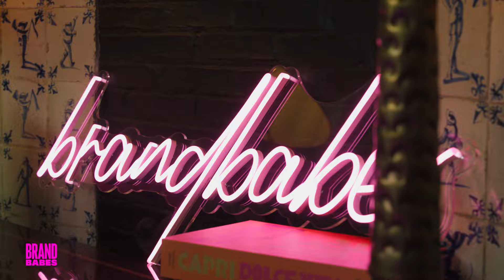Interieur-business: Het ontwerpen van droomhuizen en -levens met Margot van TOAK & Design Deck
Wat doe je wanneer je doelgroep duidelijk in twee verschillende groepen begint op te splitsen?

Margot is de creatieve geest achter interieur & design bedrijven Three of a Kind & Design Deck. Ze transformeerde haar passie voor interieur in twee bloeiende zaken en onderscheidt zich in haar niche door haar out-of-the-box denken en high-end esthetiek.

Op Instagram deelde ze, naast haar prachtige projecten, heel waardevolle interieurtips, waardoor ze een toegewijde community van 11.500 aantrok.

Echter, na verloop van tijd merkte Margot dat haar volgers niet langer dezelfde interesses deelden. Ze besloot daarom in september 2023 een strategische splitsing te maken tussen Three of a Kind & Design Deck.

→ Hoe moeilijk viel de keuze om de splitsing te maken?
→ Hoe gaat ze om met concurrentie?
→ Wat is haar verdienmodel?

Deze vragen en nog veel meer beantwoordde Margot Pauwels van Three of a kind en Design Deck in deze aflevering van de 𝗕𝗿𝗮𝗻𝗱𝗕𝗮𝗯𝗲𝘀 𝗽𝗼𝗱𝗰𝗮𝘀𝘁.

Margot Pauwels, Three of a kind en Design Deck volgen?

Wil je graag de content kalender downloaden?

Liever een product van Antwerp Avenue aanschaffen? Ga dan naar